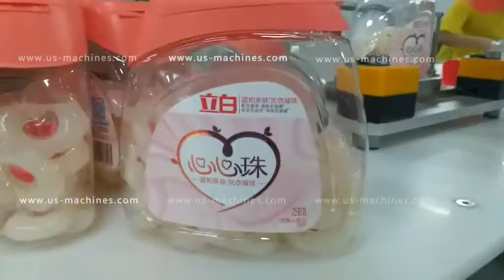Semi automatic big candy bottle cap pressing capping machine